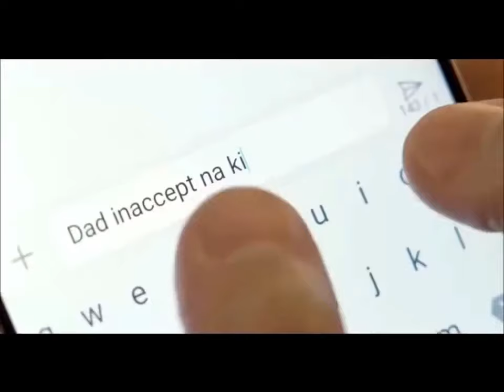Aceptación | Acceptance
Rompe las barreras para empezar de nuevo | Break barriers for new beginnings